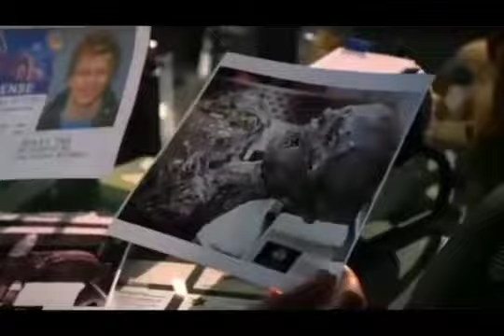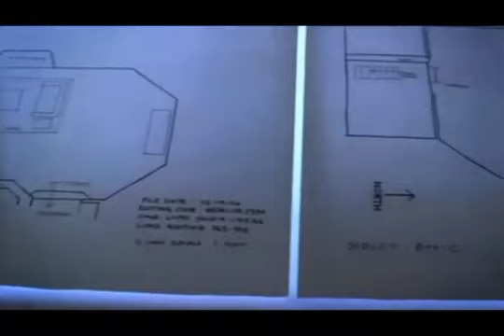clips cap 16 de csi vegas "humo en la chimenea" (1)